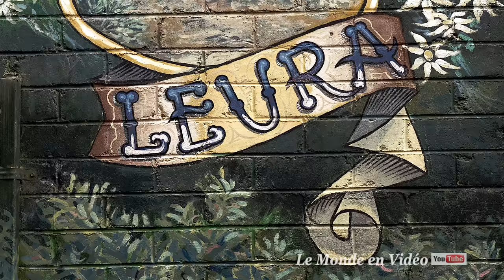Blue Mountains Australia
The Blue Mountains in New South Wales, Australia, about 100 kilometers west of Sydney, are a chain of sandstone mountains that reach 1,111 meters of elevation at their highest point, One Tree Hill, and form part of the Australian Cordillera that runs approximately east and south-east of the Australian coast for about 3,000 kilometers. The name "Blue Mountains" also refers to the City of Blue Mountains (or Blue Mountains Community Council), a local government in the chain; Or the Blue Mountains National Park. The Blue Mountains are hollowed by deep gorges, up to 1,000 meters. They occupy an area of 1,436 km2.
Les montagnes Bleues (en anglais : Blue Mountains) en Nouvelle-Galles du Sud, Australie, à environ 100 kilomètres à l'ouest de Sydney, sont une chaîne de montagnes de grès qui atteignent 1 111 mètres d'altitude à leur point culminant, One Tree Hill, et forment une partie de la Cordillère australienne qui longe approximativement l'est et le sud-est de la côte australienne sur environ 3 000 kilomètres. Le nom de « montagnes Bleues » se réfère également à la Ville de Blue Mountains (ou Conseil communal de Blue Mountains), un gouvernement local dans la chaîne ; ou encore au parc national des Blue Mountains. Les montagnes Bleues sont creusées de profondes gorges, jusque 1 000 mètres. Elles occupent une superficie de 1 436 km2.